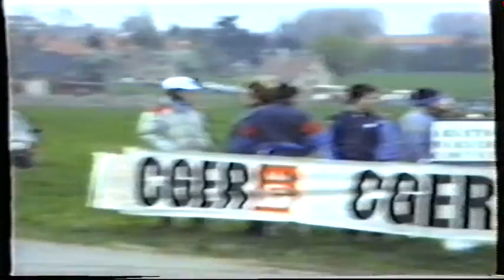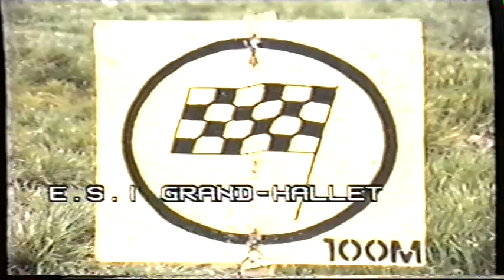RALLYE DE HANNUT 90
Images: Alain DELGOFFE. Mention obligatoire. Copyright